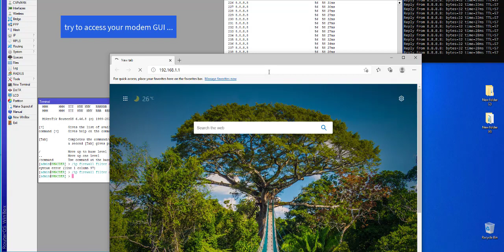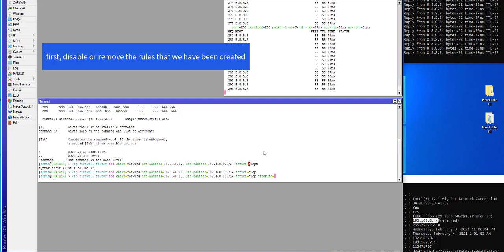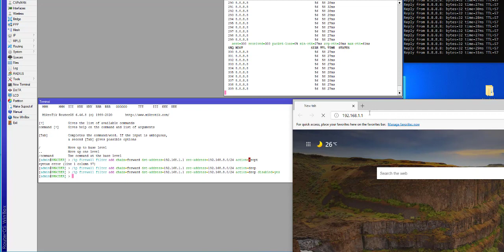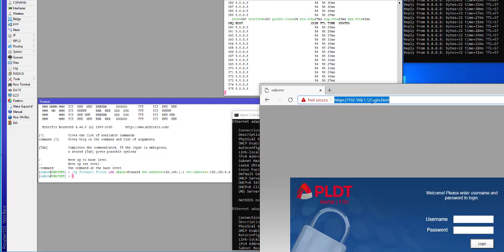MikroTik how to block access on your modem/gui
How to block unwanted access on your MODEM login

script block all access to modem
/ip firewall filter
add chain=forward dst-address=MODEM GATEWAY src-address=LOCALIP action=drop

script block all access to modem except for one ip address or computer
add chain=forward dst-address=MODEM GATEWAY src-address=!COMPUTERIP action=drop